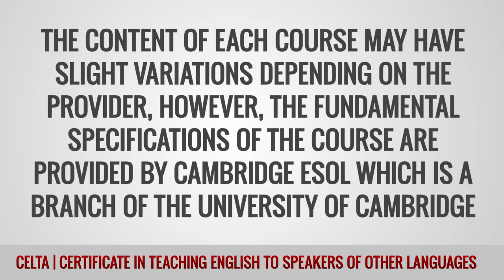ITTT Glossary – CELTA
CELTA is an internationally recognized teaching qualification in the field of teaching English as a foreign or second language. The course is aimed at potential teachers with little or no experience inside a classroom. CELTA courses can be studied in a number of locations around the world and are individually designed and organized by different language institutes. Although there may be some variety between individual courses, the fundamental specifics of the course are dictated by Cambridge ESOL, part of the University of Cambridge.